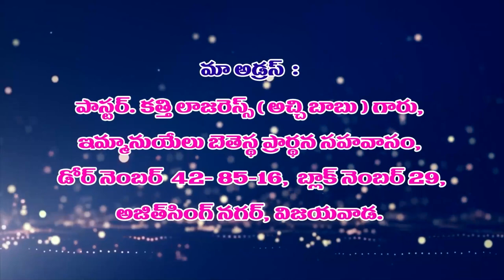Lazars Garu 22 02 23 అంశం: దేవుని చిత్తమేమిటో గ్రహించుడి